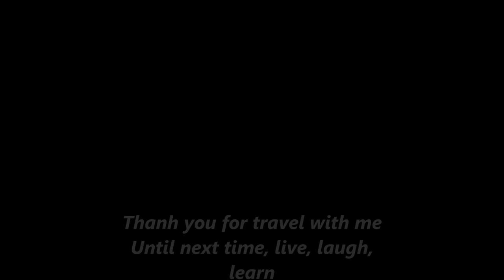SALT POINT State Park - 2015- Áo Dài Vietnam in Salt Point- Nature and Me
I got to travel on my birthday in 2015 to Salt Point.
Rocky promontories, panoramic views, kelp-dotted coves, and the dramatic sounds of pounding surf; open grasslands, forested hills, pristine prairies, and pygmy forests- you can experience all of these coastal wonders within the Salt Point State Park. With 20 miles of hiking trails, over six miles of rugged coastline, and an underwater park, you can enjoy a variety of picnicking, hiking, horseback riding, fishing...